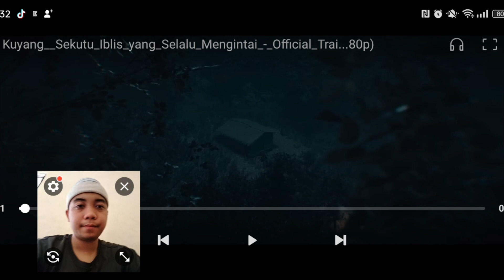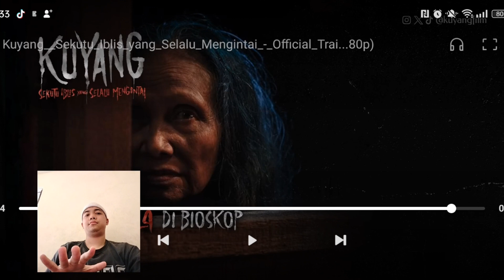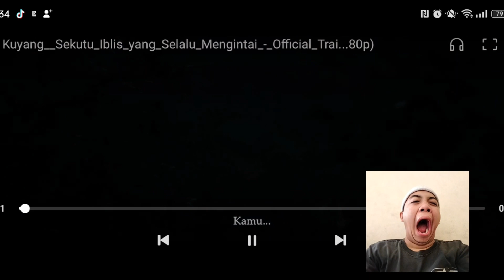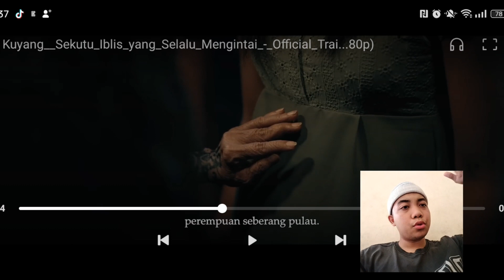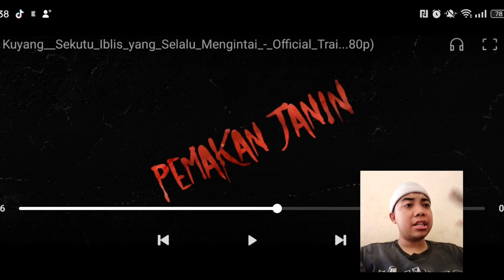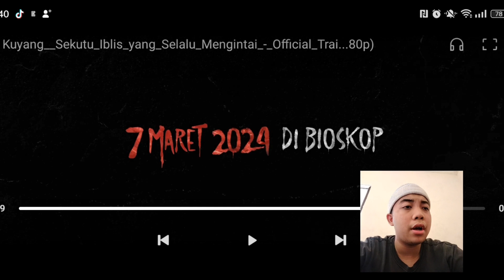Legenda Pemakan Janin - Official Trailer Kuyang: Sekutu Iblis Yang Selalu Mengintai Indonesia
Reaksi pertama nonton official trailer Kuyang: sekutu iblis yang selalu mengintai tayang 7 Maret 2024 dibioskop. Terima Kasih 🙏🏻🫶🏻